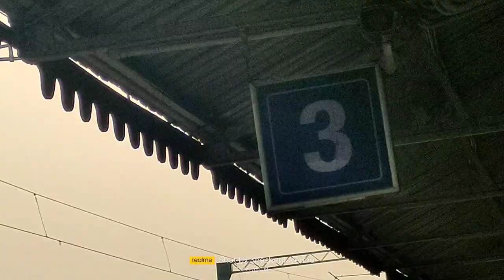My First travel Vlog | Ayodhya to Prayagraj | bahut hi mehnat ka kam hai yah | Shashank Vlog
I am SHASHANK! On this channel I do Livestream, Vloging, Unboxing video, create some funny videos and chilling with you guys.  Here you will see me playing mobile Game & travel Vlog having some fun.

I am playing PUBG, Free Fire,  Call Of Duty , GTA5, NFS, Pokemon Go, Clash Of Clan and many others. With You.

Indian creator With Hindi Commentary.